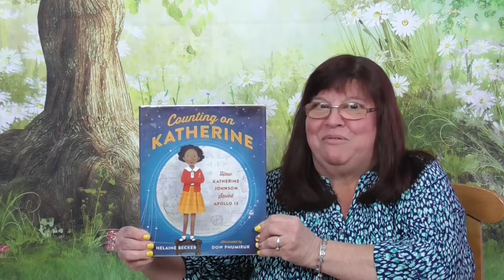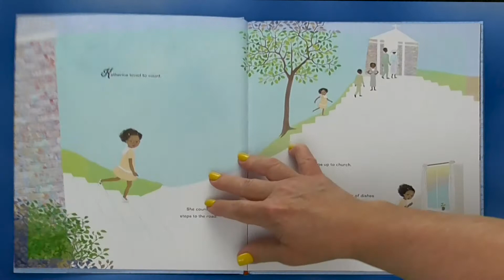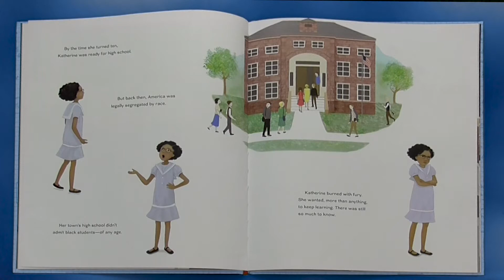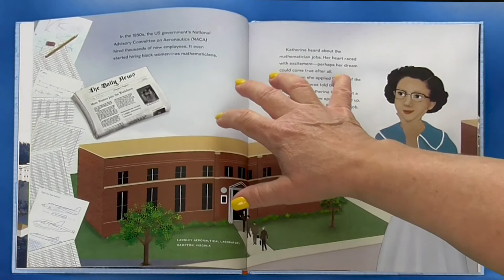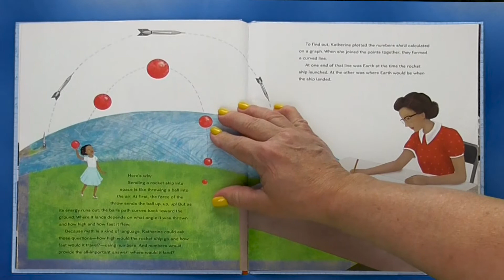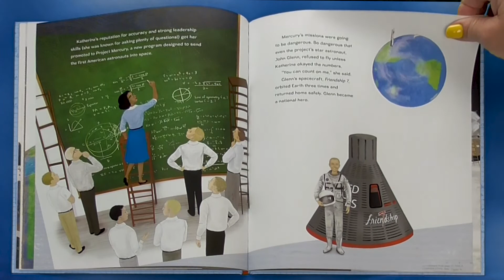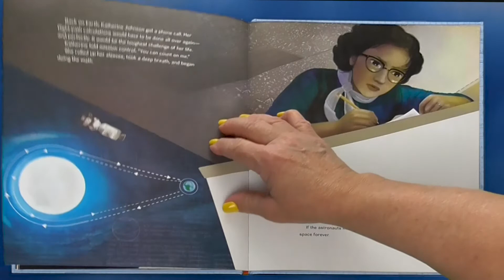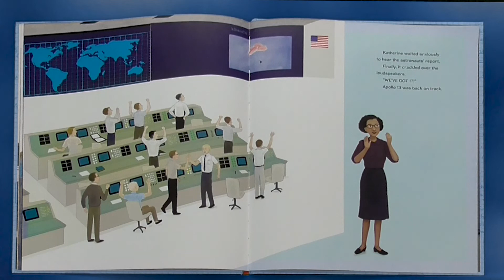COUNTING ON KATHERINE: How Katherine Johnson Saved Apollo 13 | Informational Kids Book Read Aloud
You've likely heard of the historic Apollo 13 moon landing. But do you know about the mathematical genius who made sure that Apollo 13 returned safely home?

As a child, Katherine Johnson loved to count. She counted the steps on the road, the number of dishes and spoons she washed in the kitchen sink, everything! Boundless, curious, and excited by calculations, young Katherine longed to know as much as she could about math, about the universe.
From Katherine's early beginnings as a gifted student to her heroic accomplishments as a prominent mathematician at NASA, "Counting on Katherine" is the story of a groundbreaking American woman who not only calculated the course of moon landings but, in turn, saved lives and made enormous contributions to history. Let’s experience the magic of reading, as I read aloud “Counting on Katherine” written by Helaine Becker and illustrated by Dow Phumiruk.

View our entire collection of award-winning kids’ books

If you enjoyed this book, go check it out at your local library or buy one at your local bookstore so you’ll have a copy for yourself.